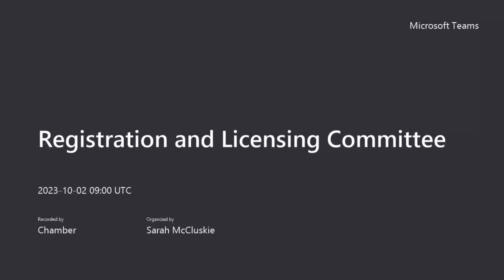Registration and Licensing Committee - 2 October 2023